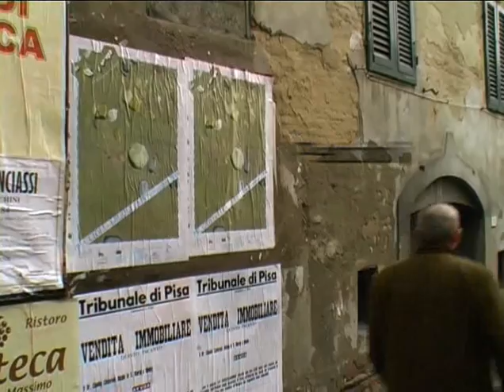LE ISOLE DEL TESORO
Here come "Le isole del tesoro ("The Treasure Islands"), a regional campus for contemporary culture, conceived and organized by iMage, and promoted by the Region of Tuscany, with the objective of encouraging a sensibility for contemporary architectural research in the Tuscan territory while also respecting the landscape and the history of the cities involved.

5+1AA, Carlini & Valle Architetti Associati, Gruppo A12, Ian+, Id-lab, maO, Marco Navarra (NOWA) are the architects who tutored, from October to November 2006, a number of young neo-architects with the aim of renewing the visions of Tuscany.

The project, curated by Paola Bortolotti and Marco Brizzi, and coordinated by Franco Filippini, involved eight municipalities (Capoliveri, Lastra a Signa, Peccioli, Poggio a Caiano, Prato, Rio nell'Elba, San Gimignano, San Giovanni Valdarno) in seven architectural design workshops, each lasting a week. The goals of the workshops were to elaborate concepts and ideas for the spatial qualification of specific areas in the eight cities.

This video has been made by Valeria Fabris for iMage.